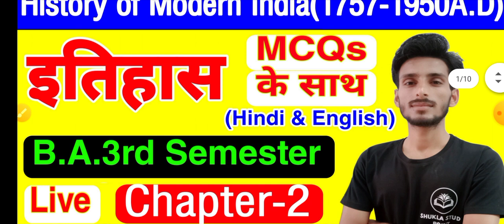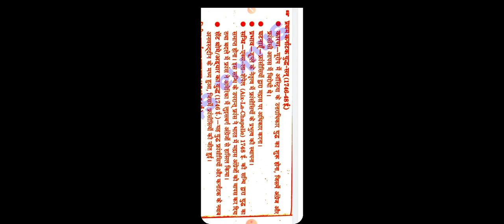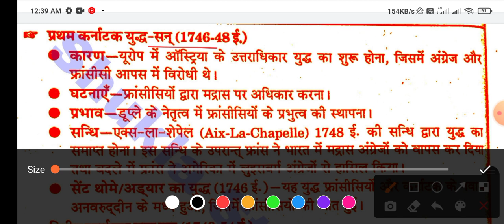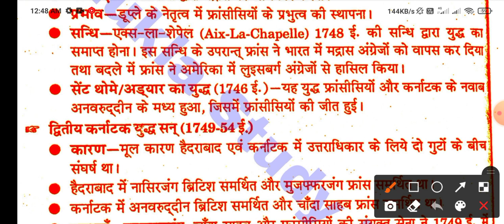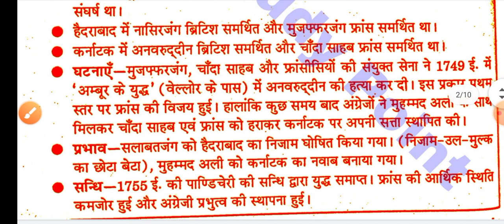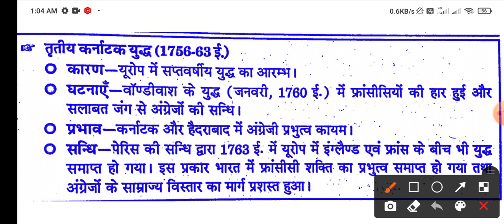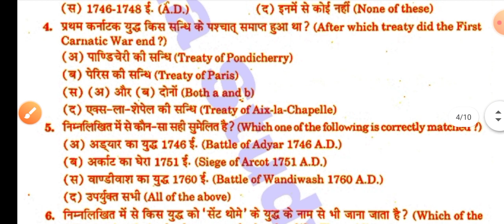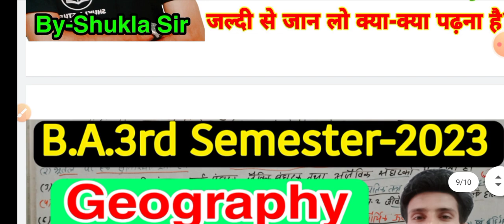🔴Live आज रात 8 बजे | History for B.A.3rd Semester Chapter-2 | Most important Question-Answers इतिहास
Tags-: bharat me yuropiye kampaniyo ka agman, ba 2nd year 3rd semester history Chapter-2,
Social change and social movement in india for ba 3rd Semester new syllabus 2023, Sociology ba 3rd semester new education policy ke anusar, samajik parivaratan, samajik aandolan, bharat me samajik parivartan evm samajik andolan, Social change and social movement in india,
hindi for ba 3rd semester solved model Paper-2023, hindi sahitya ba 3rd semester, hindi sahitya ba Semester-II, Hindi notes ba 3rd semester, hindi sahitya live class ba 3rd semester, hindi sahitya ka solved model Paper-2022-23 ba 3rd semester, karyalayi hindi evm kampyutar ke most important long questions answers ba 3rd semester,
hindi sahitya ka solved question Paper-2023 ba 3rd  semester, karyalayi hindi aur kamputernka solved question Paper-2023 ba 3rd semester, hindi sahitya new syllabus for ba 3rd semester 2022
Hindi sahitya ba 3rd semester l, hindi sahitya ka solved Paper-2022 ba 3rd semester,karyalayi hindi aur kamputar model Paper-2022 ba 2nd semester, ba 2nd semester hindi sahitya model Paper-2022, hindi sahitya for ba second Semester-2022,
hindi kavya ke paper me aane vale prashn b.a 2nd Semester-2022, hindi sahitya ka paper, hindi kavya ka model Paper-2022 b.a 2nd Semester, hindi ka model Paper-2022 b.a 2nd Semester, prayojan mulak hindi hindi pdf notes for b.a 3rd Semester-2023, hindi sahitya book list for b.a 3rd Semester-2023, m.important question answer for b.a 2nd  Semester-2022,